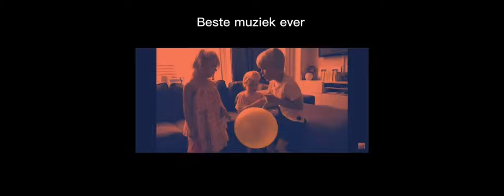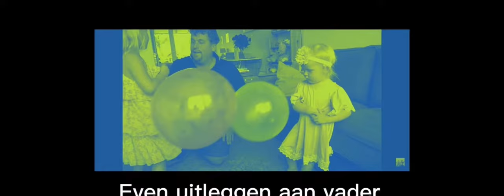LUXY VALT KEIHARD OP DE GROND! #1 Bellinga Meme